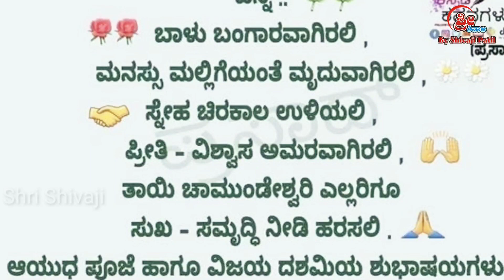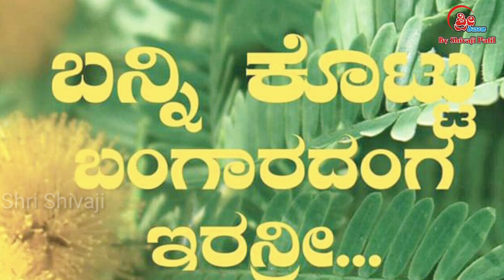New UK Janapada Song Dasaraka Bandaitalla BullBull Siddu Huli Talanatti and Yallesh Gasti Talanatti